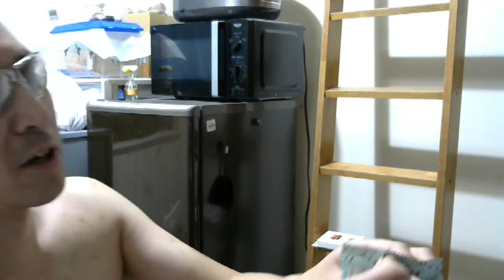ガリガリ君 チョコミント味を食う！！！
買い？度：★★★★